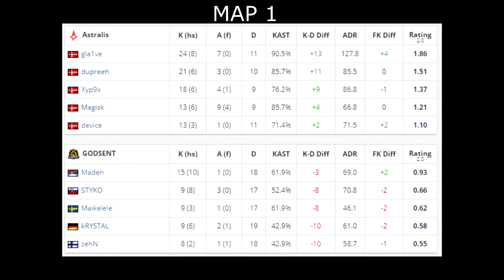CS:GO | Astralis vs GODSENT | ESL Pro League Season 11 | dev1ce xyp9x dupreeh magisk •